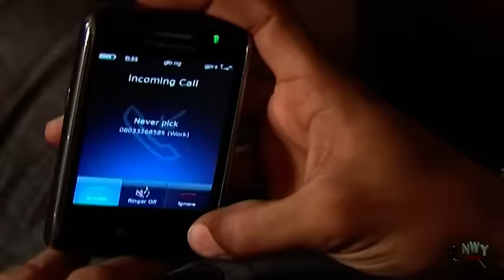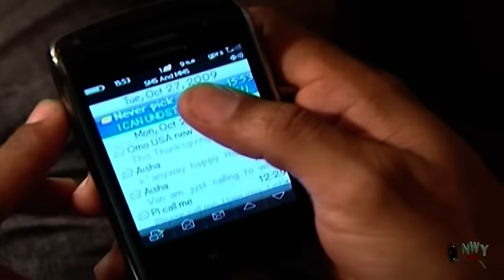In Love With A Waitress Full Movie - Mercy Johnson l Van Vicker 2019 Latest Nigerian Nollywood Movie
In Love With A Waitress Full Movie